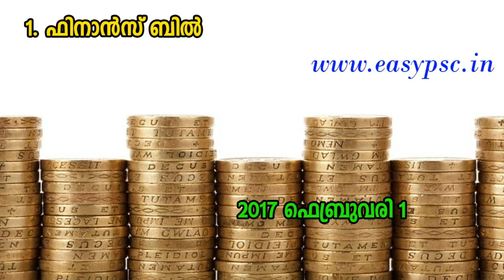2017ൽ പാർലമെന്റ് പാസാക്കിയ പ്രധാന ബില്ലുകൾ | 2017 Current Affairs| Kerala PSC Online Coaching |Bills